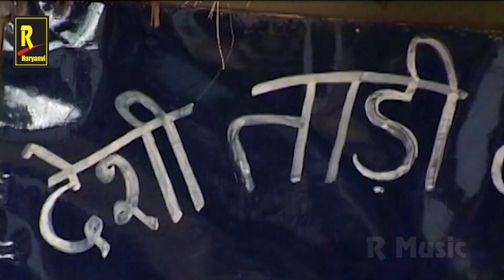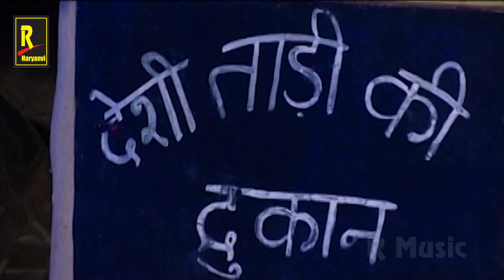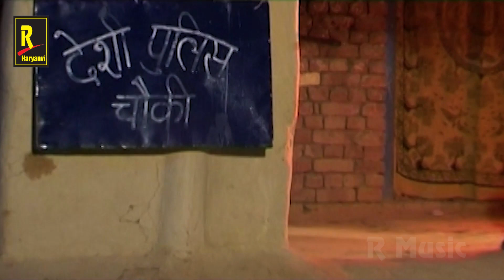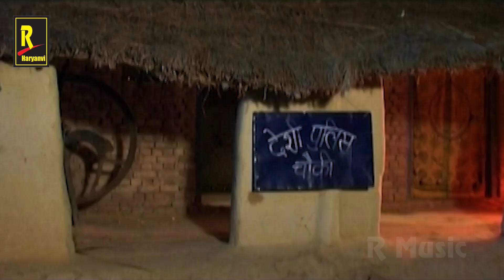जंगल में मंगल | Jungle Me Mangle | Movie Scene | Film Marod ( Hayanvi )